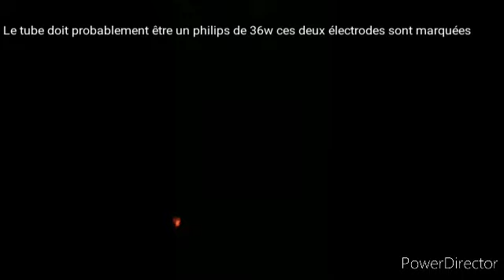eol fluorescent tube 36w probablement un philips de 36w